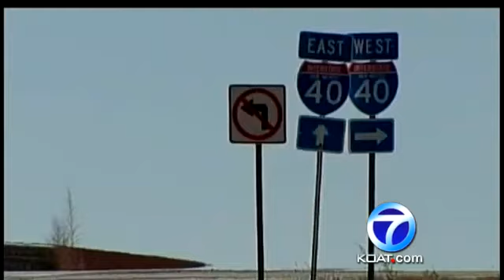Neighbors in Moriarty upset over proposed truck stop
Some neighbors are concerned with plans to put an I-40 truck stop near a subdivision full of homes.